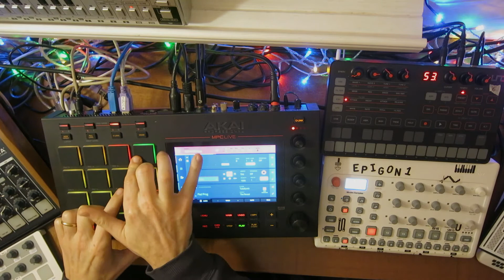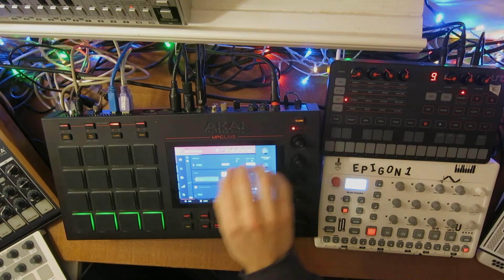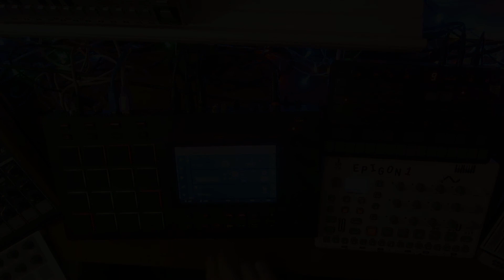Elektron Model:Samples, MPC Live, Uno Synth : When we were children we used to imitate TECHNO JAM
Detroit techno jam with Elektron Model Samples, MPC Live and Uno Synth..

It's a sort of live jam, not the classic mute / unmute / play clips / work on effects performance

Respect to detroit techno! When we were children, we used to imitate..
Jamuary 2021 is over, did not find the time to partecipate, sorry.